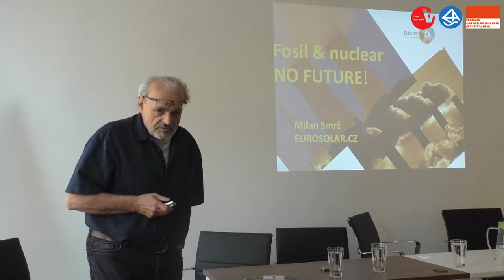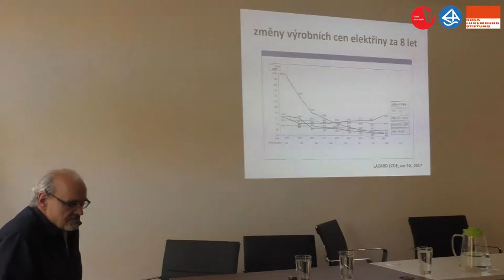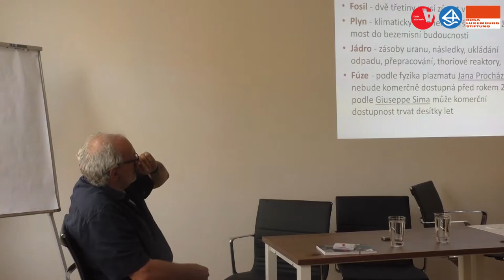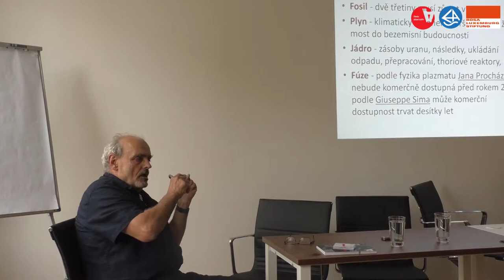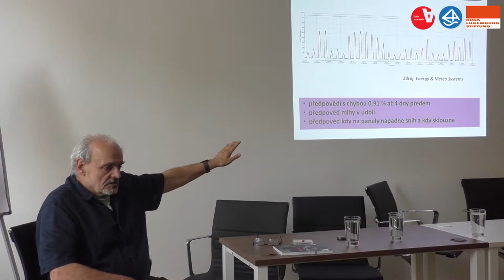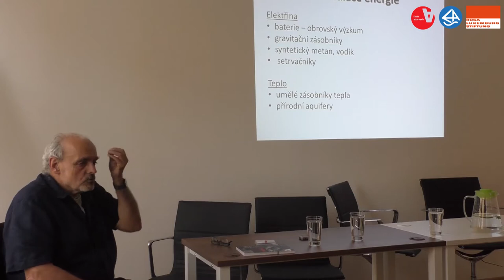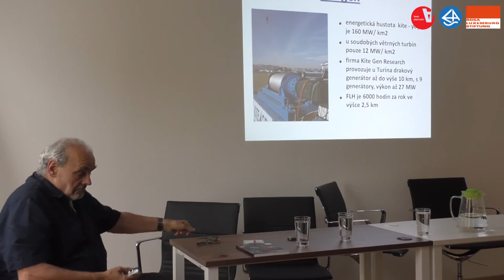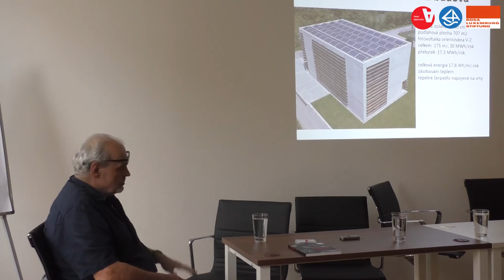Žádné sny, ale fakta. Technologické možnosti udržitelné energetiky - Milan Smrž (Škola alternativ)